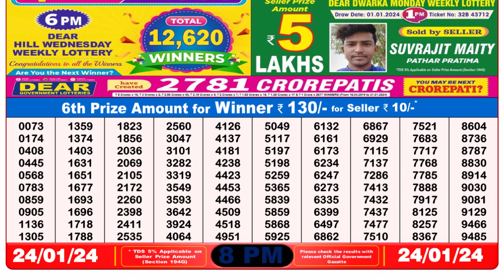Dear Lottery Sambad 8pm today 24.01.24 Nagaland State Lottery Result